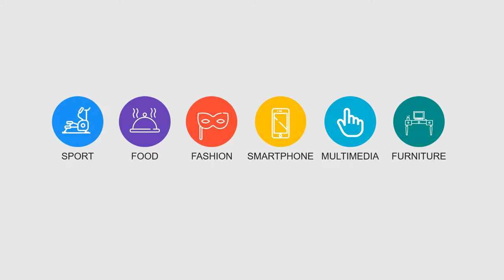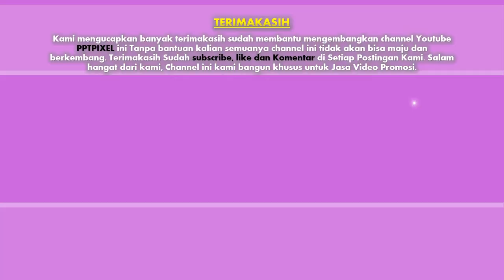Jasa Editing video Iklan, Company Profile di Sumur Batu, Serdang, Utan Panjang, Jakarta